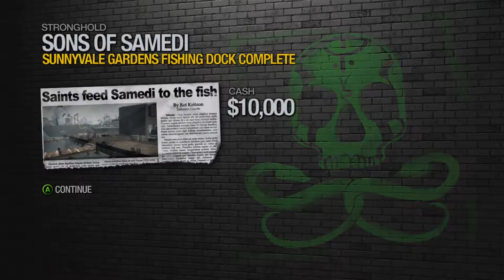Saints Row 2: Hank Hill Part 2